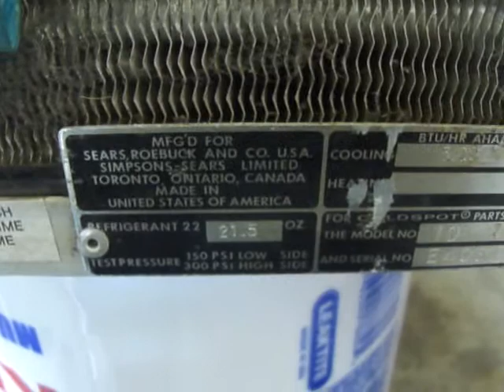Sears Coldspot 5000/btu Window A/C (circa 1974) starting up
A request from compdude957.  Just the 1974 Sears Coldspot 5000/btu window A/C starting up